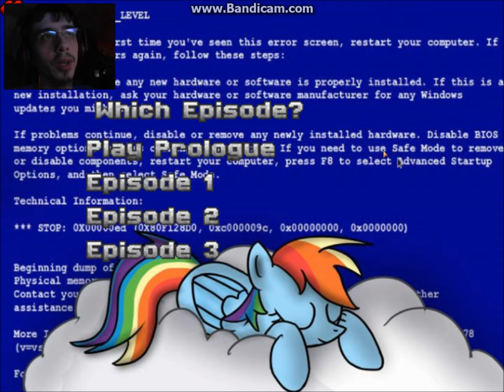Dreamy Rainbow 3D Episode 2 Part 1/2: plz watch part 1 first! -_-